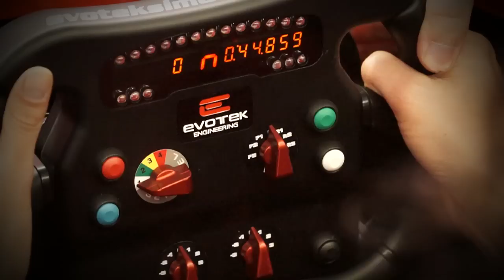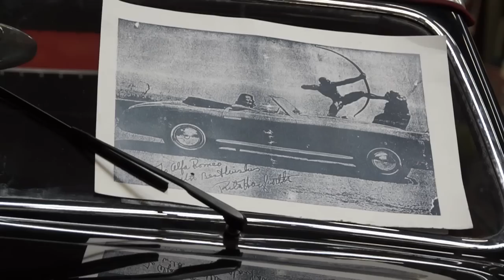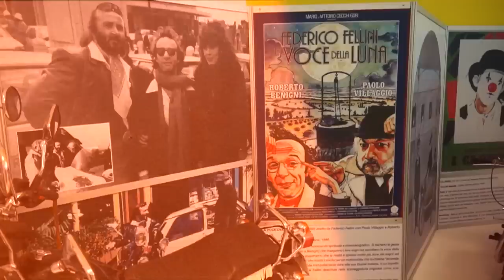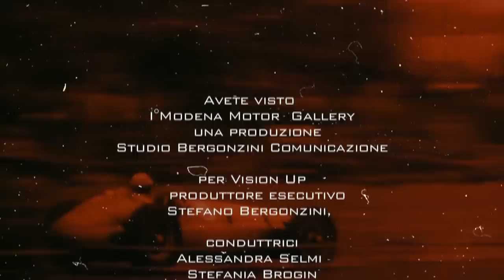I°Modena Motor Gallery: il salotto buono del motorismo italiano- Official Video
Il video ufficiale della prima edizione di Modena Motor Gallery, l'unica mostra mercato in Europa dedicata esclusivamente ad auto e moto italiane, visitata da oltre 8.000 persone sabato 25 e domenica 26 maggio. Ai microfoni di Alessandra Selmi e Stefania Brogin, Mauro Forghieri, Luca Cadalora, Andrea Montermini, Mauro Battaglia, Romano Pasini, Amedeo Faenza. Una produzione Studio Bergonzini Comunicazione 2013. Immagini in onda su Rai Sport, Rai TGR, Syouyky Sport 24, AutomotoTv, Dinamica Channel, e'Tv Sport, San Marino RTV, Epoca che stroria, TRC Telemodena.